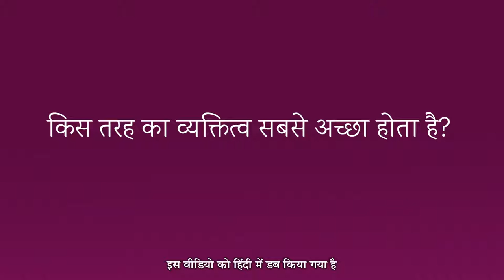पर्सनालिटी ऐसी हो तो ज़िन्दगी बन जाती है आसान ! | Ideal Personality | Role of Personality in Life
हमारा व्यक्तित्व कैसा होना चाहिए? किस तरह के व्यक्तित्व की मदद से हम एक सफल जीवन जी सकते हैं? जानते हैं सद्गुरु से।